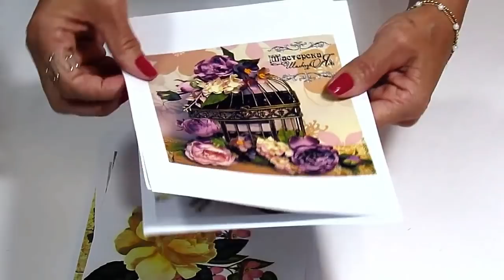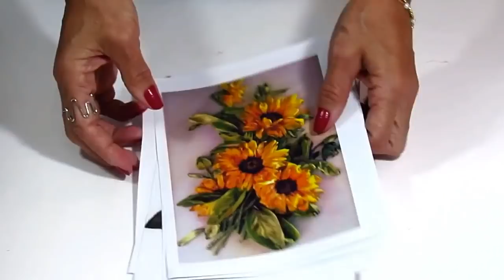Pote Pintado com Vitro 150 Tirando Dúvidas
Neste Vídeo Explico como Fazer um Pote de Vidro Pintado com Vitro 150 Tirando Duvidas. Uma Explicação da aplicação do produto vitro 150 e respondendo a pergunta. Será que pode ser aplicado sobre vidros já pintados com outras tintas?

Contato para possíveis parcerias ou dúvidas

Material -

- Pote de Vidro
- Vitro 150 incolor, verde folha, amarelo ouro, vermelho escarlate
-  stencial -  OPA 20x25 - Flor do Campo (Cód. OPA1405)
- Esponjinha
- Fio Rami e 2 bolinhas de madeira e 1 bola de pérola